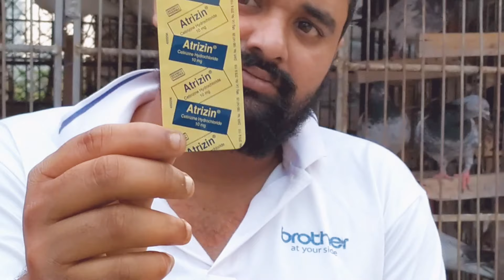কবুতরের চোখে পানি আসলে কি করবেন?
ঋতু পরিবর্তন হচ্ছে এবং   আমাদের সবার কবুতরের চোখে পানি আসছে। আমরা বিভিন্ন ধরনের ঔষধ প্রয়োগ করছি কিন্তু কোনো ফলাফল পাচ্ছি না। এই অবস্থায় আপনারা কবুতরের কি চিকিৎসা করবেন তা আমরা আজকের ভিডিও তে দেখাবো। ভিডিও টা না টেনে সম্পূর্ণ দেখার চেষ্টা করবেন। না হলে মূল বিষয় কিছুই বুঝবেন না।